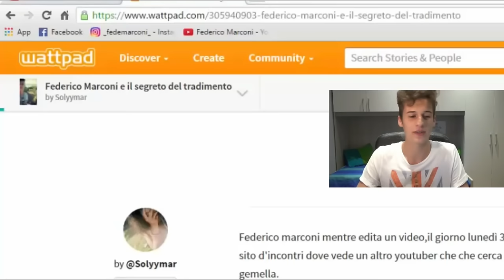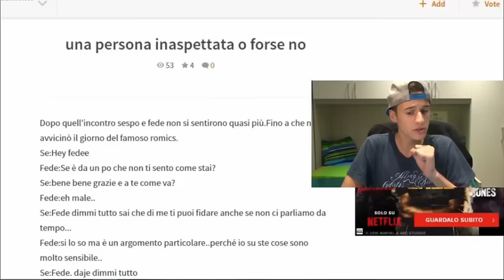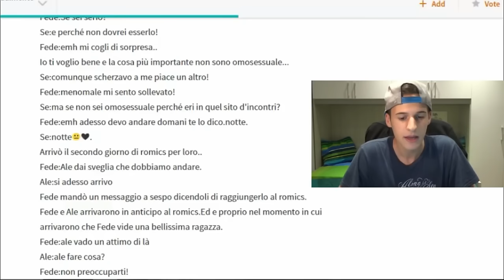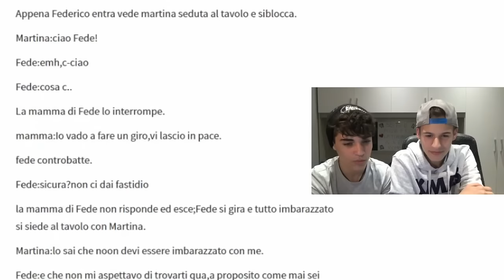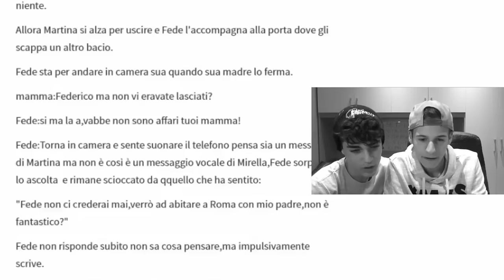16.03.17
✓ Realizzazione video  ✓ - - - - - - - - - - - - - - -

✓ About me ✓ - - - - - - - - - - - - - - - - - - - - - - -

✓ Social ✓ - - - - - - - - - - - - - - - - - - - - - - - - - -